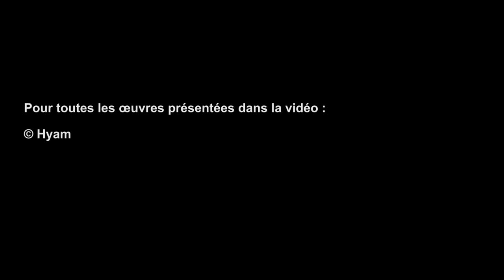[Avant-Première] HYam fait rayonner la création contemporaine méditerranéenne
Sur l'île d'Hydra, dans la mer Égée, le projet HYam - Hydra for Artists of the Mediterranean, accompagne tous les deux ans un artiste émergent issu des pays de la Méditerranée.
Sur le plateau d'« Avant-première », sa créatrice, Pauline Simons présente la philosophie de ce prix conçu avec le soutien de la maison de ventes Artcurial, qui accueille le 14 décembre prochain une table ronde sur la scène artistique contemporaine marocaine.